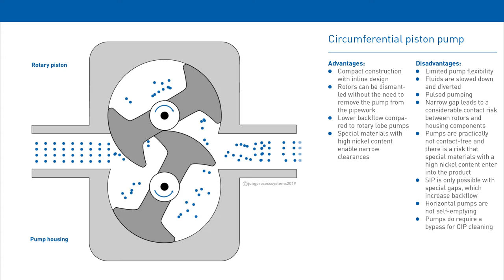Circumferential piston pump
The advantages and disadvantages of the Circumferential piston pump in a video.